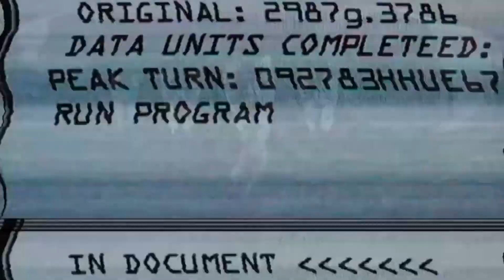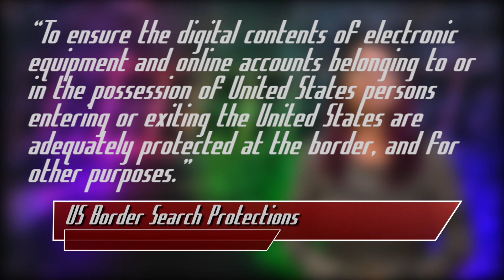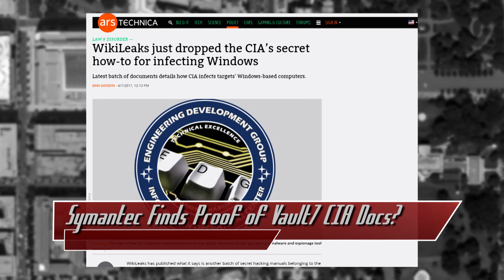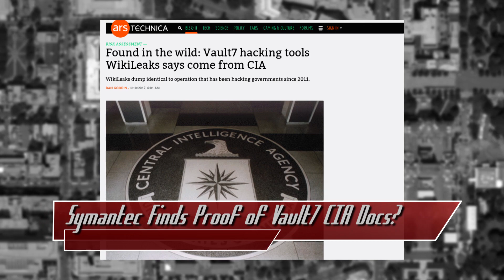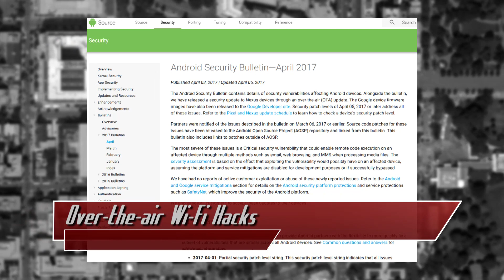Better Border Protections for Your Electronic Devices - Threat Wire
Hak5 -- Cyber Security Education, Inspiration, News & Community since 2005:
A Bipartisan bill for better border protections? Did Symantec just oust the CIA? And Wi-Fi networks can hack your phone,  All that coming up now on Threat Wire.